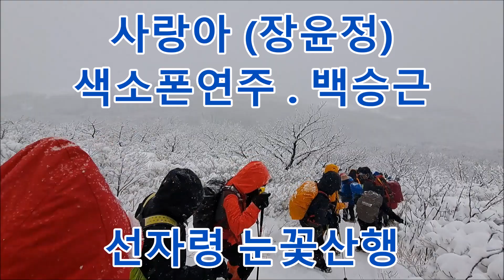사랑아 (장윤정) 테너색소폰연주🎷 Saxophone performance and Snow mountain hiking in Seonjaryeong, Korea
◎ +4 E minjor, 리퍼런스54 테너, 과데라TD, 리고티2.5, 20230323